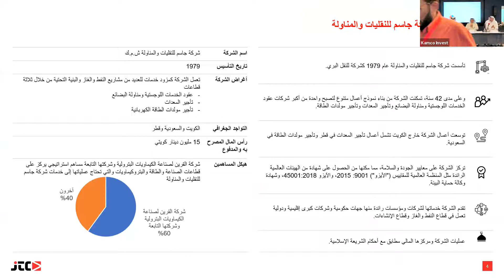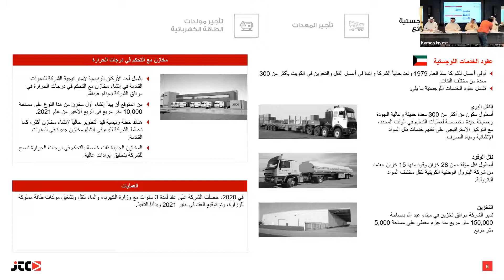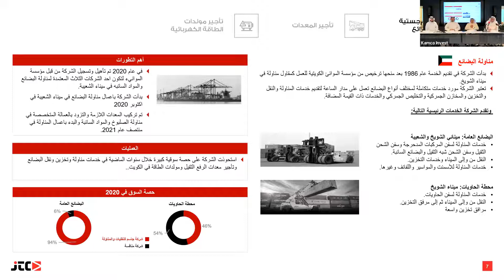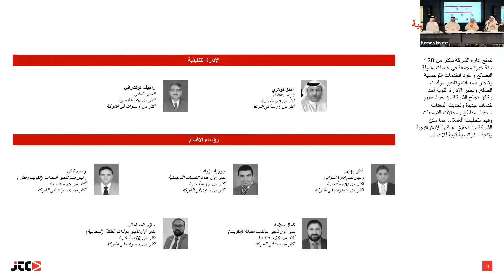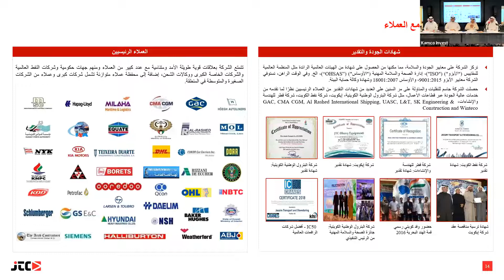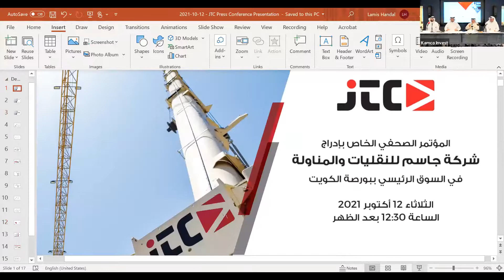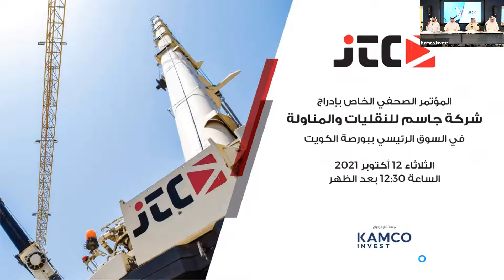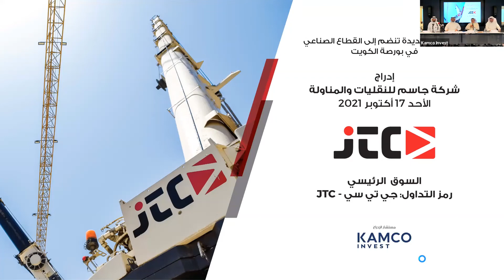المؤتمر الصحفي الخاص بإدراج شركة جاسم للنقليات والمناولة - 17-10-2021